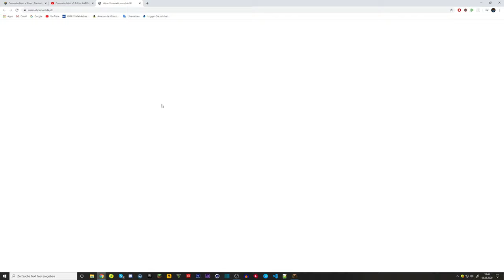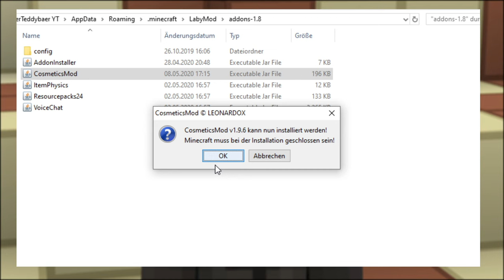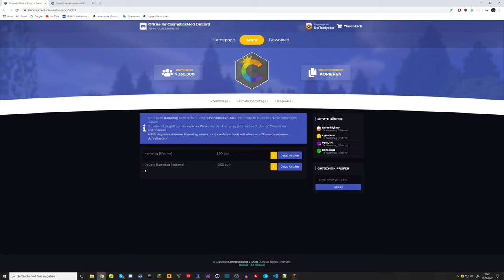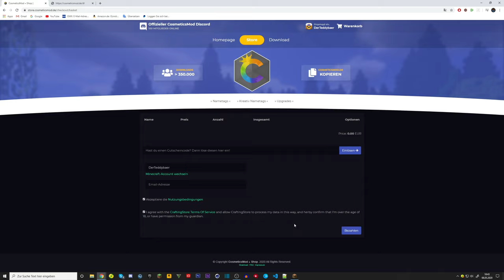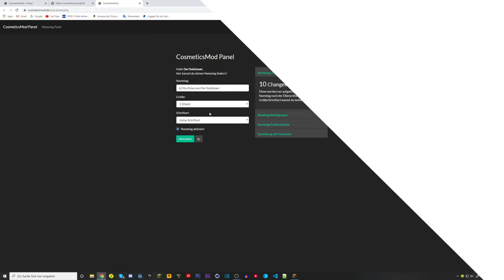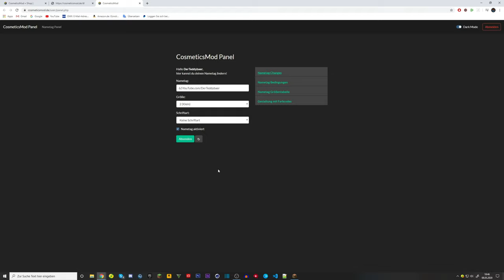LabyMod Tags über Namen bekommen! CosmeticsMod | Minecraft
▬▬▬▬▬▬▬▬▬▬[ 💻 Links 💻 ]▬▬▬▬▬▬▬▬▬▬

▬▬▬▬▬▬▬▬▬▬[ 💻 Links 💻 ]▬▬▬▬▬▬▬▬▬▬

▬▬▬▬▬▬▬▬▬▬[ 🏆 Unterstützung 🏆 ]▬▬▬▬▬▬▬▬▬▬

▬▬▬▬▬▬▬▬▬▬[ 🏆 Unterstützung 🏆 ]▬▬▬▬▬▬▬▬▬▬

▬▬▬▬▬▬▬▬▬▬[ 🎮 Spiel 🎮 ]▬▬▬▬▬▬▬▬▬▬

↪Server IP: Minesucht.net

▬▬▬▬▬▬▬▬▬▬[ 🎮 Spiel 🎮 ]▬▬▬▬▬▬▬▬▬▬

▬▬▬▬▬▬▬▬▬▬[ 🎭 Socialmedia 🎭 ]▬▬▬▬▬▬▬▬▬▬

▬▬▬▬▬▬▬▬▬▬[ 🎭 Socialmedia 🎭 ]▬▬▬▬▬▬▬▬▬▬

▬▬▬▬▬▬▬▬▬▬[ 🎥 Equipment 🎥 ]▬▬▬▬▬▬▬▬▬▬

Mein PC

▬▬▬▬▬▬▬▬▬▬[ 🎥 Equipment 🎥 ]▬▬▬▬▬▬▬▬▬▬